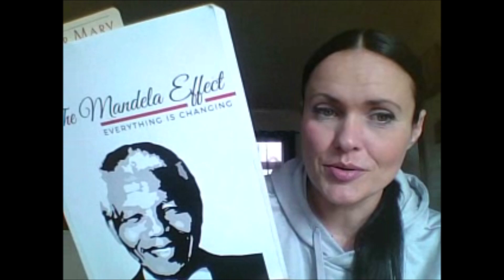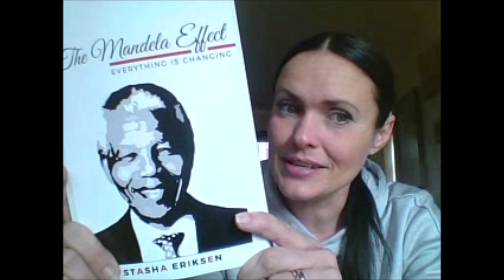Mandela Effect Deaths People dying and coming back to life!?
Etsy shop